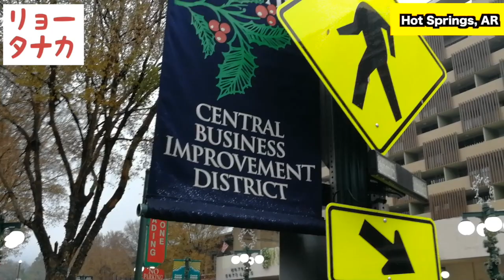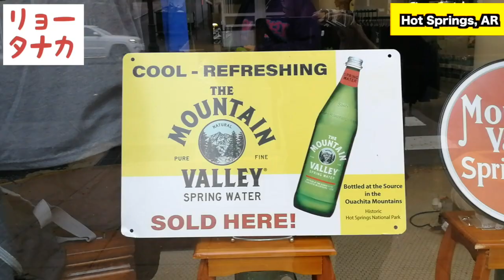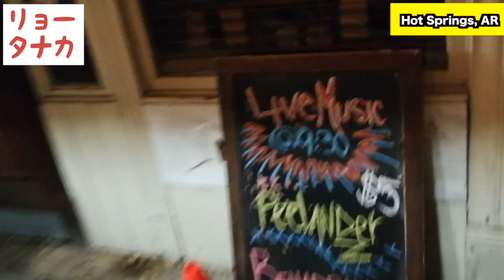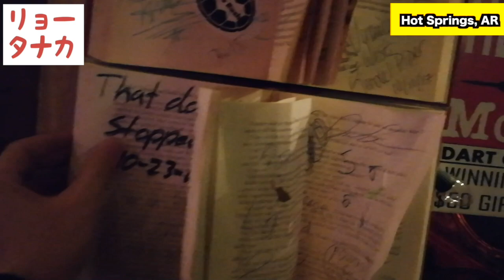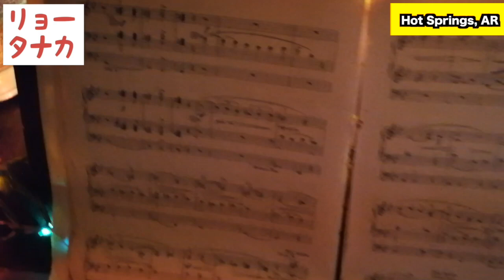在米ドラマーのツアー日記：ホットスプリングス編